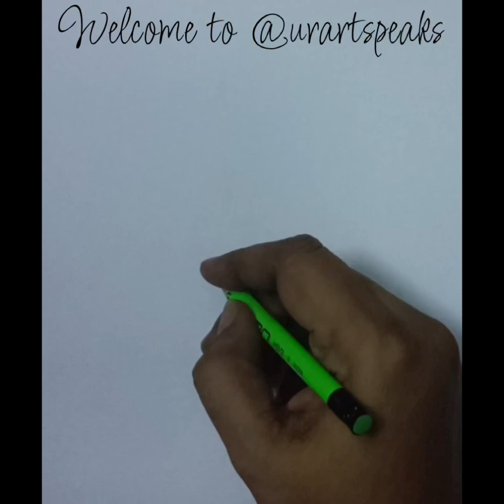How to draw a beautiful swan couple.... super easy drawing 🤩..